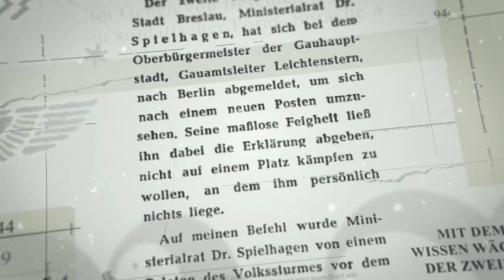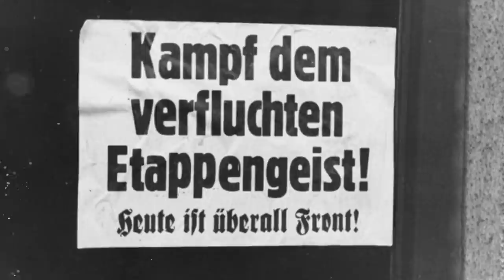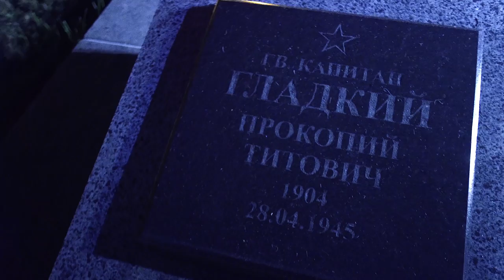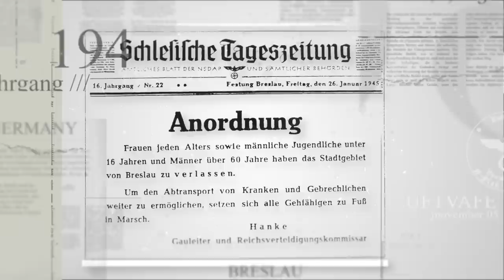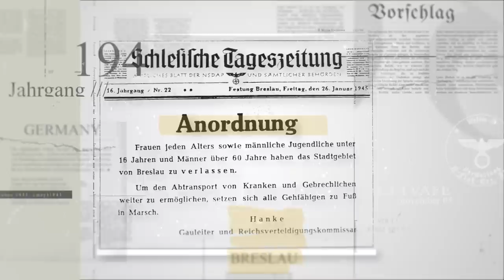Szaleństwo Niemców podczas oblężenia Wrocławia. Walka o ostatnią twierdzę Hitlera. Łukasz Kazek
🔥 Dzisiejszy odcinek powstał dzięki współpracy z firmą Nowak-Mosty sp. z o.o.

Dziś zabieramy Was do Wrocławia, żeby opowiedzieć jak wyglądało oblężenie Breslau w 1945 roku, które było jedną z ostatnich bitw II wojny światowej.

Partnerem dzisiejszego odcinka jest firma Nowak-Mosty sp. z o.o. z Dąbrowy Górniczej, która zajmuje się szeroko rozumianym budownictwem mostowym zarówno kolejowym, jak i drogowym, a jej budowy są widoczne na Dolnym Śląsku. Wykonuje konstrukcje stalowe i żelbetowe w tym: kratowe, zespolone, żelbetowe - sprężone, prefabrykowane. Stosuje nowoczesne technologie skracające termin wykonania oraz pozwalające pokonać szczególne przeszkody. Nowak-Mosty to szybkość, jakość i terminowość.

Prowadzący: Łukasz Kazek
Reżyseria: Mateusz Kudła
Zdjęcia: Łukasz Herod
Dźwięk: Krzysztof Bąk